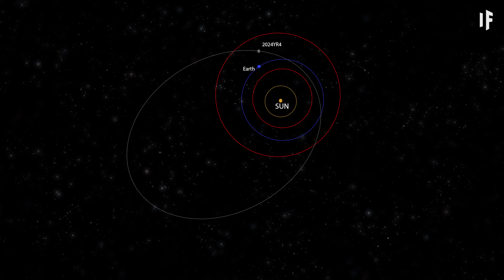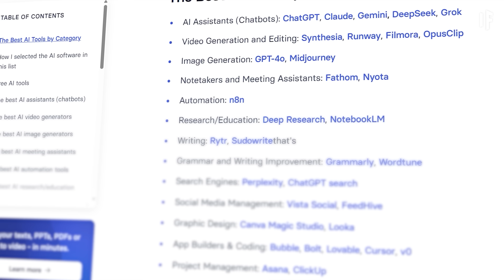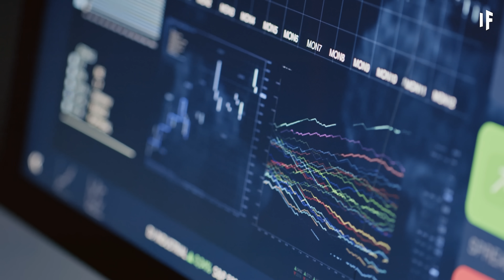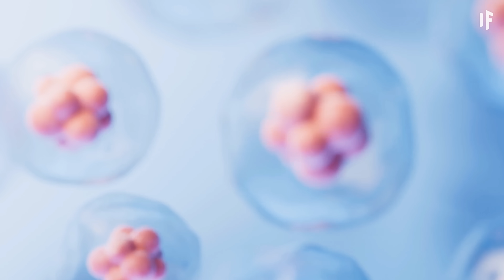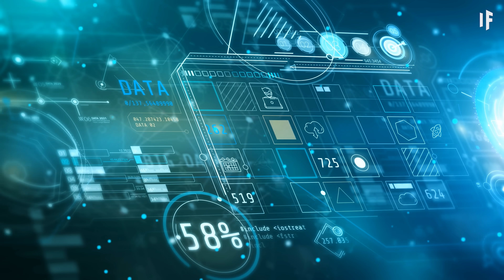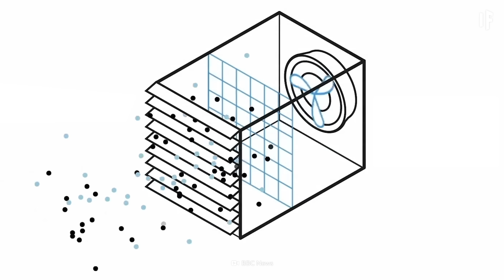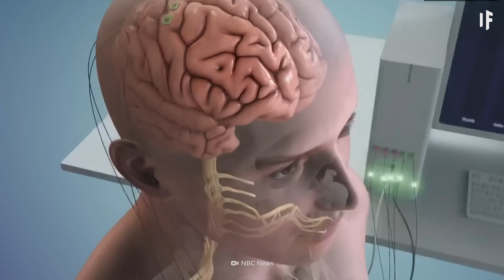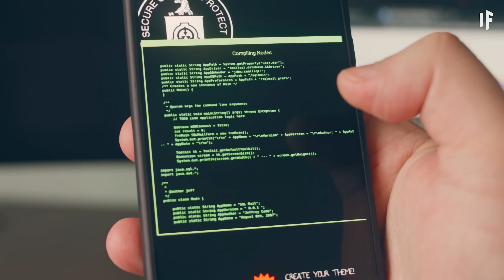Future Tech Will Either Save or Destroy Humanity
You know that feeling when you try to do a good thing and then accidentally scorch the entire planet? Yeah, the future can be terrifying. Lasers. Artificial intelligence. Nanotechnology. Soon, science will become so advanced that you could move objects with the power of your mind.

But some of these advancements have the potential to end all life on Earth as we know it. Today, we'll be looking at five technologies that could save us and destroy us at the same time.

00:00 Future Tech That Could Save... or DESTROY Us All
01:32 Orbital Lasers
04:34 Artificial Intelligence
08:20 Nanotechnology
12:30 Geoengineering
15:47 Brain-computer Interface